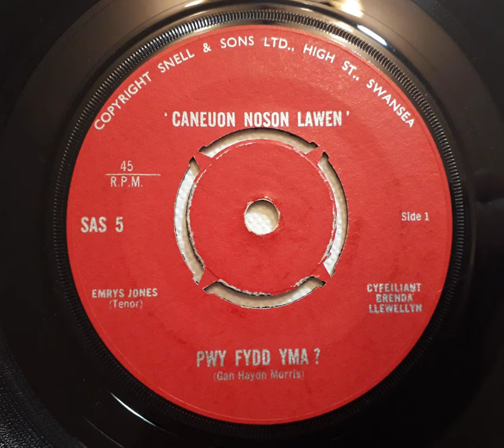Emrys Jones - Pwy Fydd Yma? (Snell 6)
Caneuon Noson Lawen - in English, Songs Of The Noson Lawen. A Noson Lawen is akin to the Irish Ceilidh, found just across the Irish sea in Wales! Emrys Jones walked into the studios of Snell & Sons in Swansea sometime in the 1960s or 70s and recorded at least 10 of these previously unrecorded Noson Lawen songs, all of which were issued on these desolate looking red label discs. Though rare, there unfortunately is not much market for Welsh tenor songs so these are often affordable when they turn up. They provide a nice little document of this historical music footnote that you won't hear in many other places.
Translations of song titles:
Pwy Fydd Yma? = Who Will Be There?
Hen Rebel Fel Fi = An Old Rebel Like Me
Music transferred from my original LP record 27/12/23.